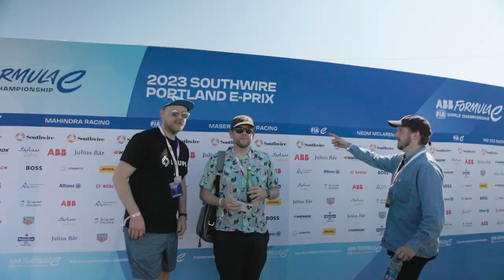Loupe at Formula E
A few moments from our event at Formula E 2023 in Portland, Or.